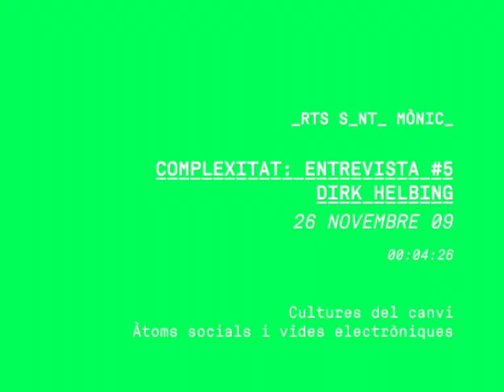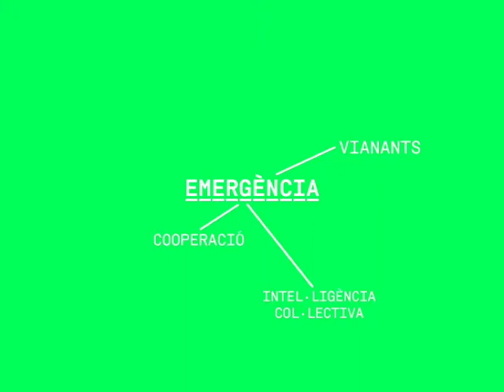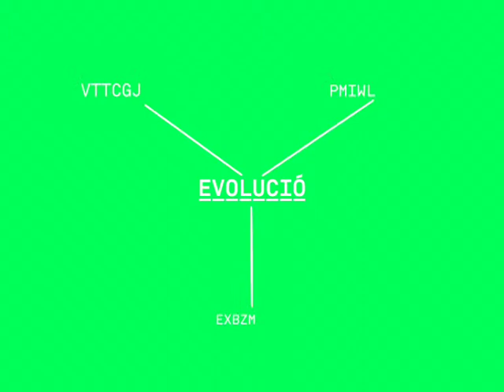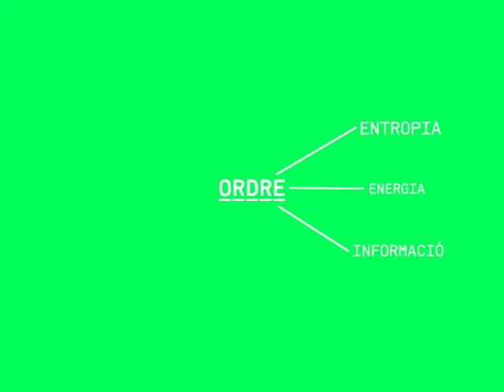Cultures del canvi - Dirk Helbing